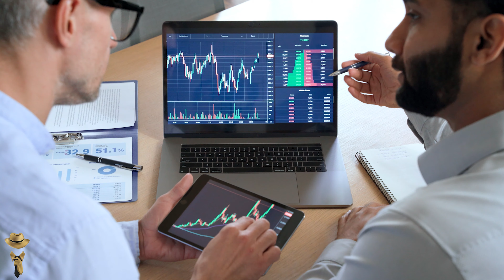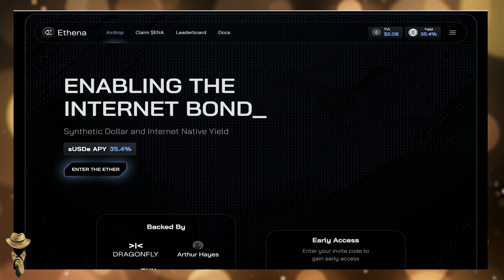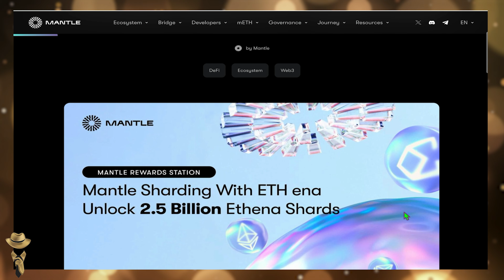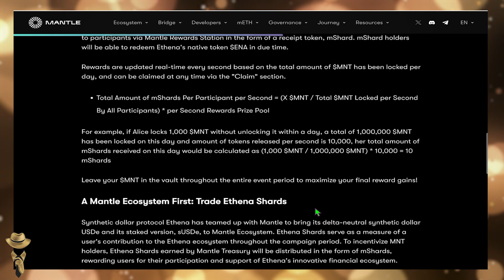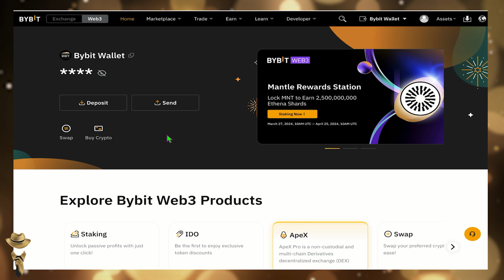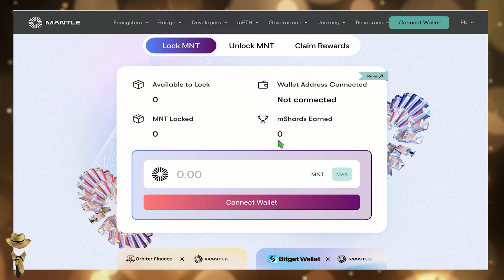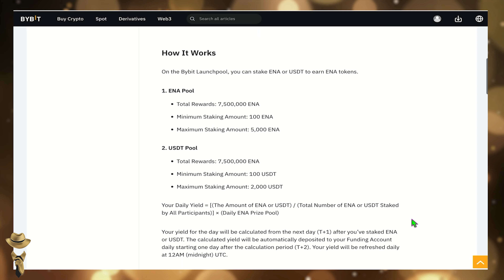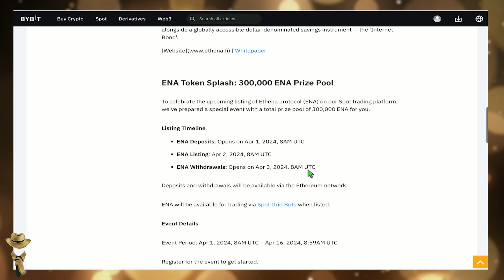🔥2.5 miliarde de Ethena disponibili pentru castig prin Mantle de la Bybit! Poate participa oricine!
➤ 🤑 Cum poti să investești în proiecte bune si în memecoin-uri pe rețeaua Base dezvoltată de Coinbase🤑

➤ USDT: 0x5a6871faecdf4130c141dca672cfbec45196ddf5
➤ EGLD: erd1gupsyhyue4x62qj2nnf3khz4khnldttq70z0w0r654lxhdcl46dqr7kph0
➤ EGLD Herotag: romrcrypto
➤ BTC: 1MeN59k2onHqzKxkd518uiD52JkeYp6XiE
➤ ETH: 0x5a6871faecdf4130c141dca672cfbec45196ddf5

MELODIE

CAPITOLE

0:00 Intro
1:48 Ce este ethena labs?
2:59 Cum putem castiga ethena in cel putin 2 sau 3 moduri.
5:21 Pentru inceput mergem pe Bybit si mergem la sectiunea web3wallet.
9:15 O alta varianta de a castiga Ena este prin stake de ena sau de usdt
11:02 Concluzie
11:45 Outro